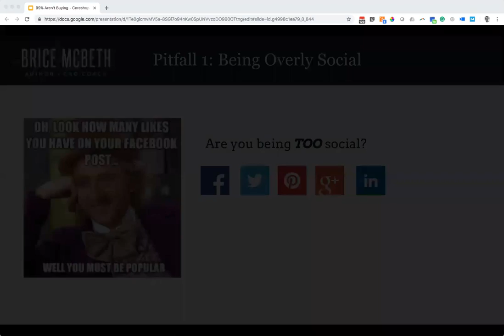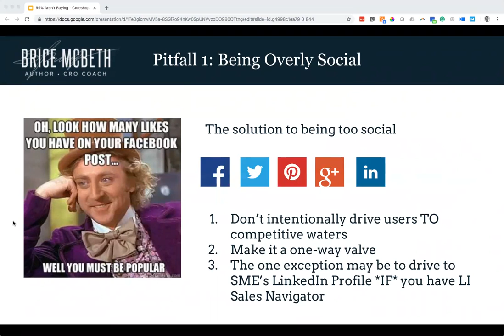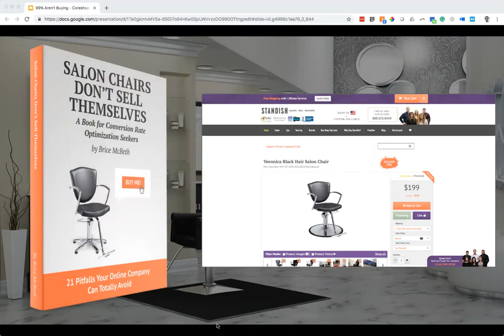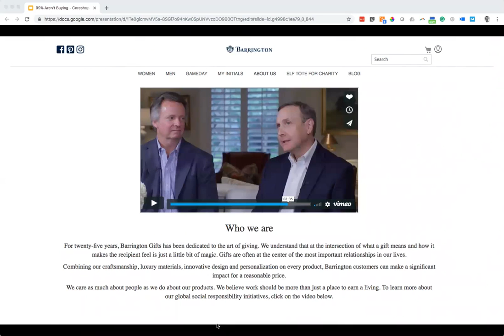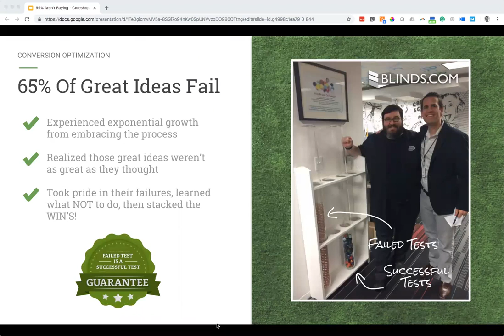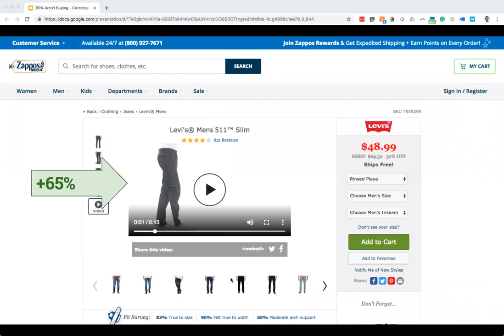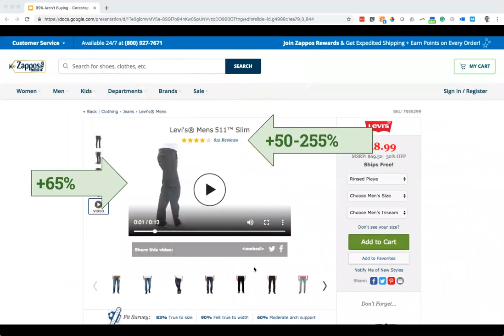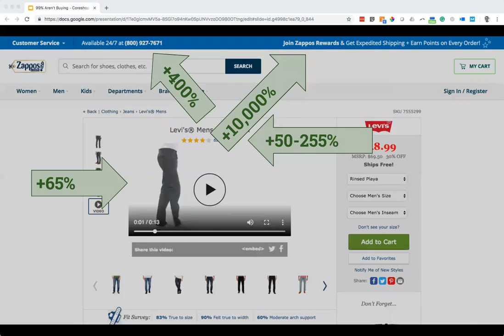Webinar Brice McBeth 12 06 2018